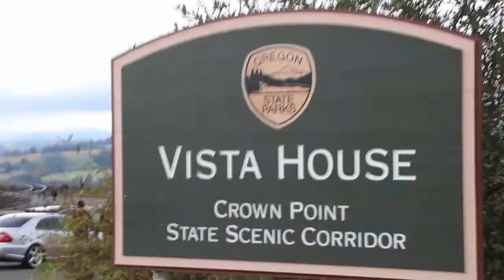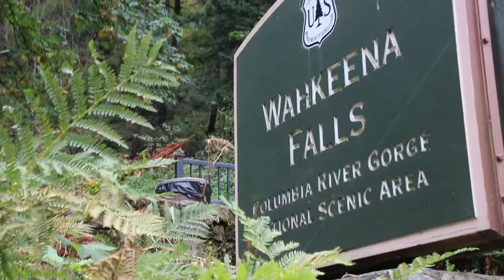A Day in the Columbia Gorge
Terrie and I go searching for the waterfalls in the Columbia River Gorge.  We travel historic Highway 30 along the Columbia River for some great views.